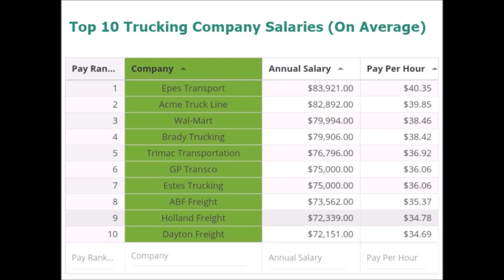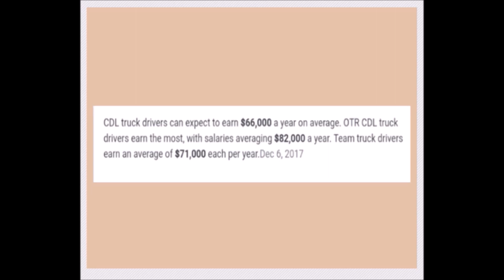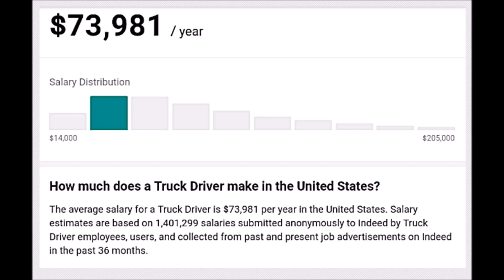How Much Do Truckers Make?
A breakdown of how much money is made in trucking by company drivers.